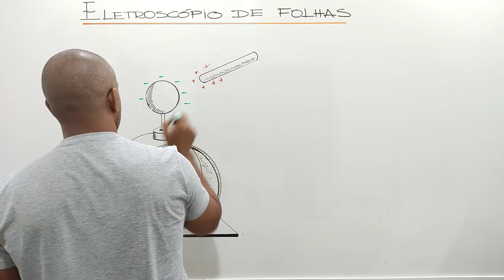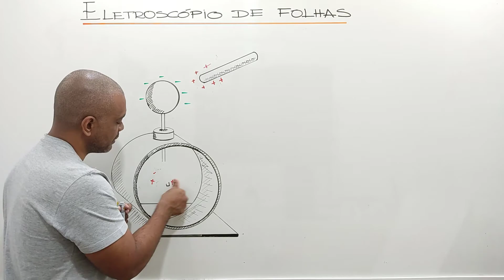Eletroscópio de Folhas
Eletroscópio é um dispositivo utilizado para determinar se uma corpo está eletrizado ou não.
Tal determinação, baseia-se no princípio da atração e repulsão entre cargas e indução eletrostática.